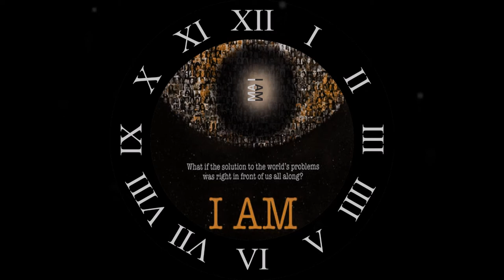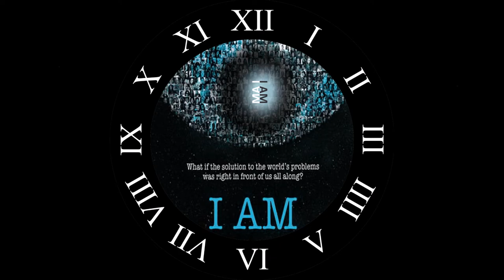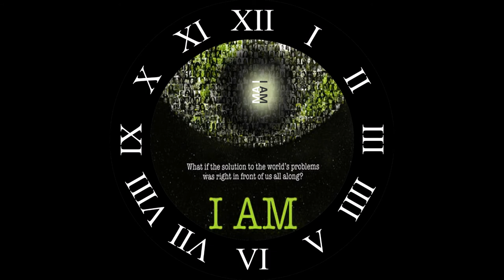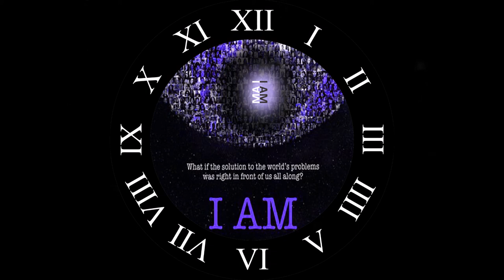I See God In You ~ ≖≜≖ ~ Lara Landon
Namasté! I See God In You! Namasté!
Artist: Lara Landon ~ ° ~  ≖≜≖  ~ ° ~
Inspiration: The Spirit, I AM, Jah We; Yes Us
Lyrics:

There’s something different in your eyes
Something honest in the way you speak
Every time you come around me
One look at you and I feel at peace
The angels can’t be very far
I love what I see in your heart

I see God in you
I know that’s not something you go around saying
But I do believe it’s true
I want to say
I finally found my strength in the light that shines in you
That’s what I see

Did you know that you’re the person
Who’s shown me who it is I want to be?
Every time I feel I’m falling
I can count on you to stand by me
I’ve never known someone like you before
How can I say how beautiful you are?

God must have known just what I needed
Someone to show me His true love
I know better now who He really is
I’ve seen a glimpse in you